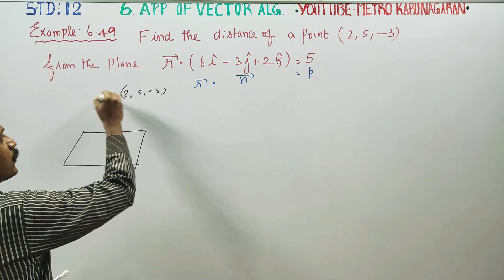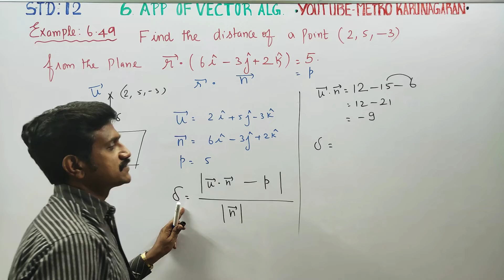12th Std Maths Example 6.49 Find the distance of a point (2,5,-3,) from the plane r.(6i-3j+2k)=5